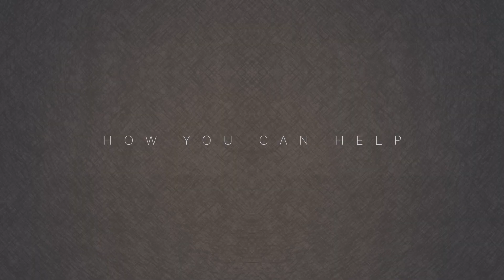Zaman on Fuel A Dream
Support this! An Indian Post apocalyptic road drama.
FUND US :)

A Big Thanks to Ryan Kickland for allowing us his song. This will be featured on the short itself.